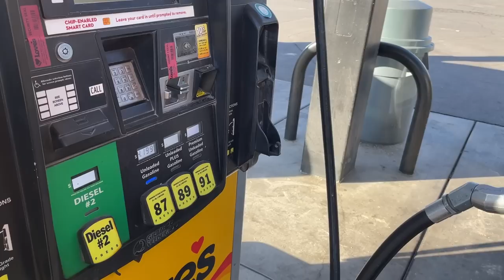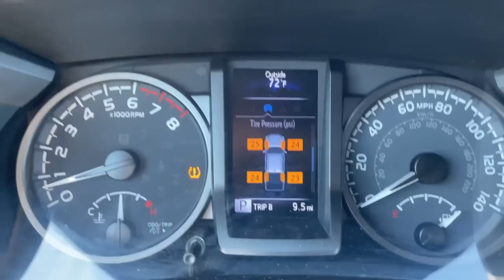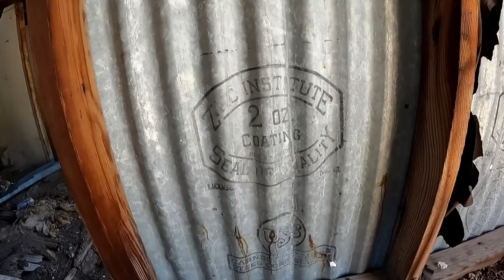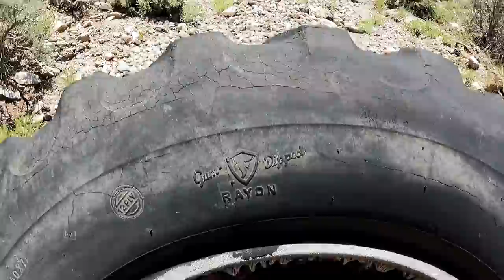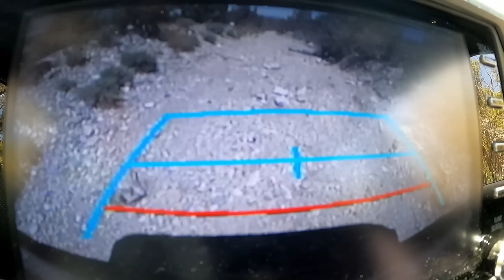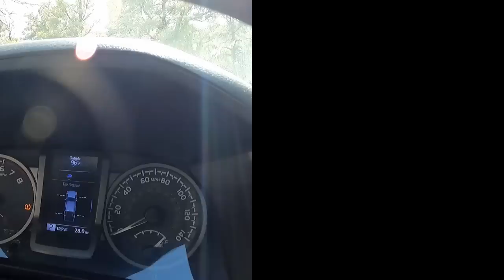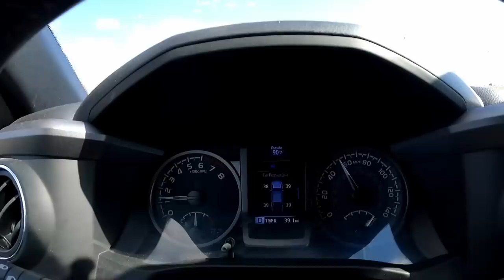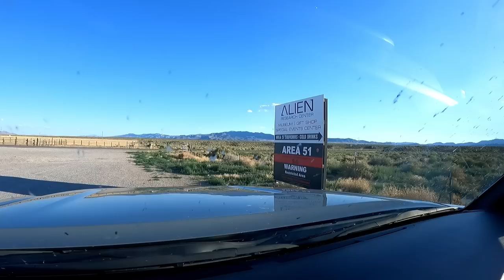Old Mines/Abandoned Places - Area 51 Mine Expedition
Let's jump in the truck and drive north of Las Vegas to the mountains near Area 51. We'll search for an abandoned mining complex long forgotten by time, hike several miles and explore an old mine shaft; I have a "special" surprise for you out there!! Then we'll finish the day with dinner at the fabled Little A'Le'Inn in Rachel. It's an epic 2 hour adventure you won't want to miss!